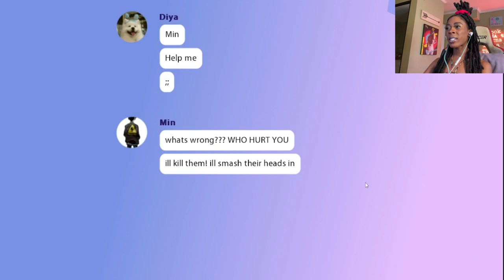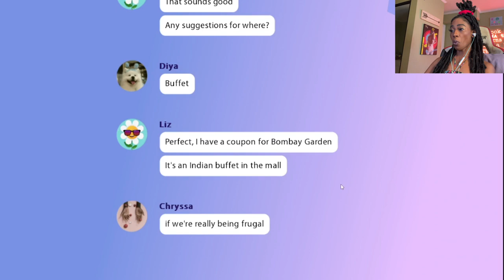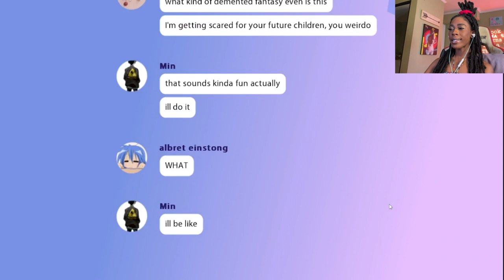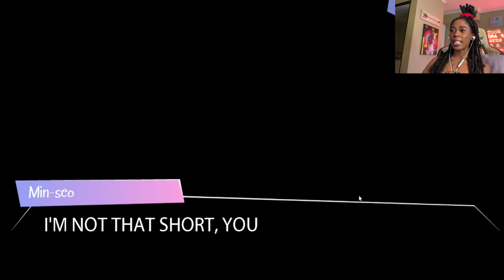mins family is.... triggering | BUTTERFLY SOUP *TW*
HEY FITZFAM IM BACK WITH ANOTHER VIDEO AND WE GET TO SEE MORE OF WHAT MIN'S HOMELIFE IS LIKE..